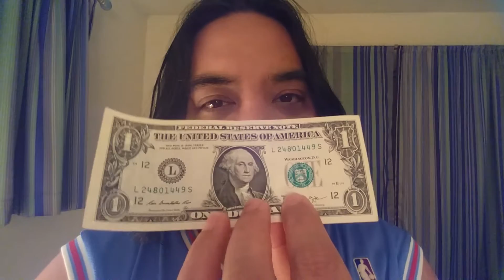Today in Leeland (8-8-20): Day 221 of 366...National Dollar Day